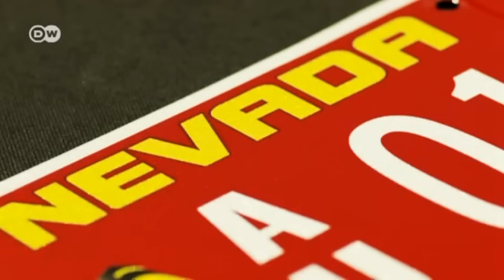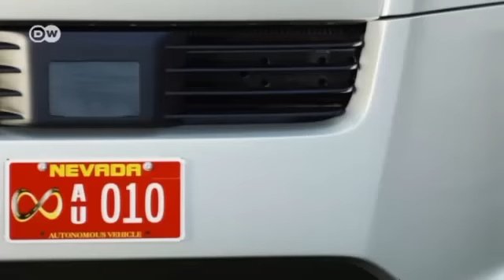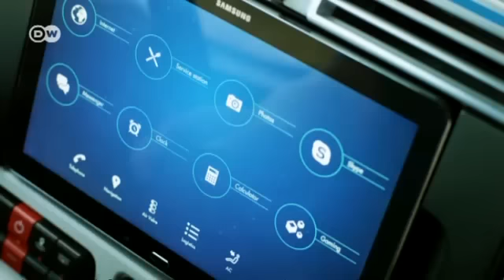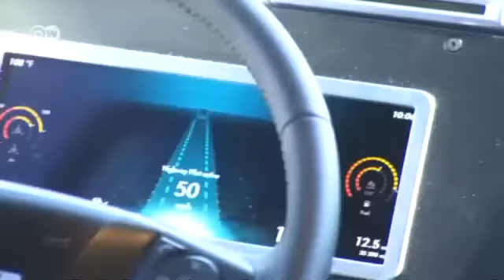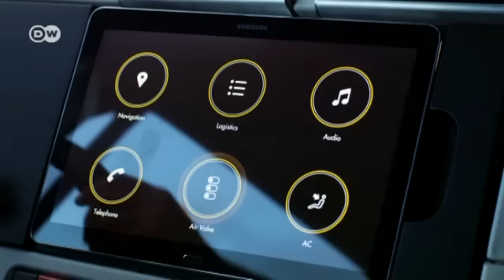حافلة مرسيدس المستقبلية | عالم السرعة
سيارة عملاقة ساهمت مرسيدس بتطويرها، إنها سيارة "هاي وي بايلوت" ذاتية القيادة وأول سيارة تحصل على رخصة سير في الشوارع العامة. ما هي ميزات هذه السيارة وكيف تعمل مرسيدس على تحقيق نقلة في عالم النقل من خلالها؟